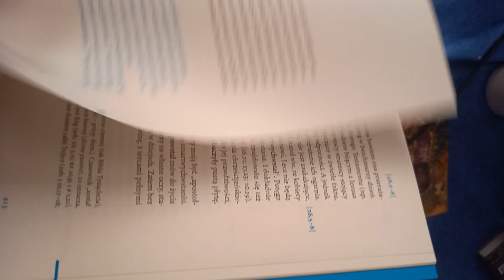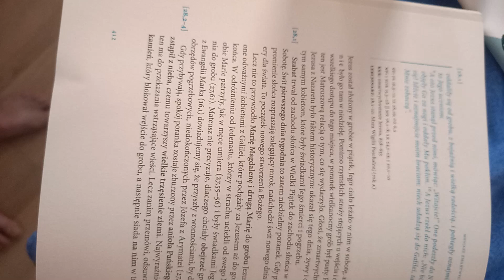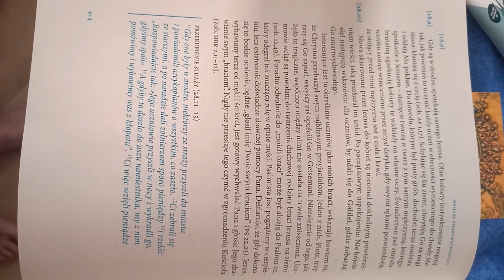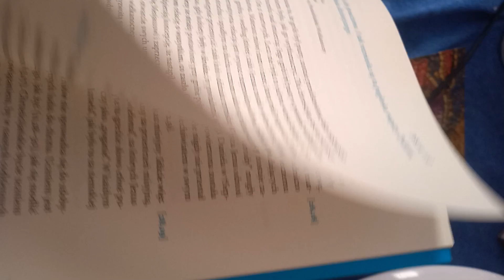Ewangelia Mateusza r.28